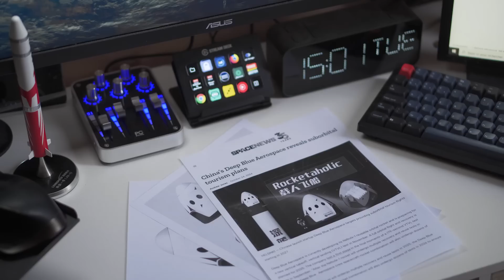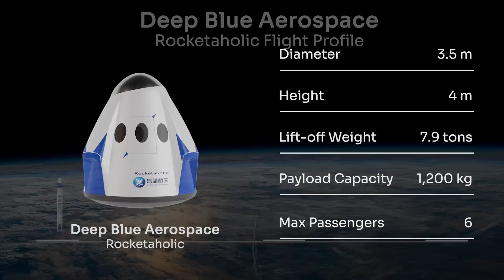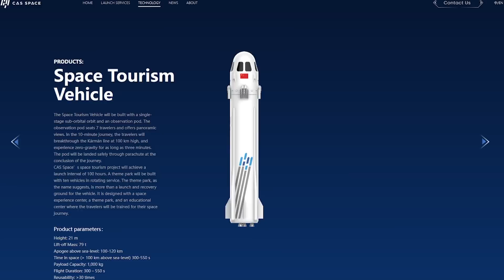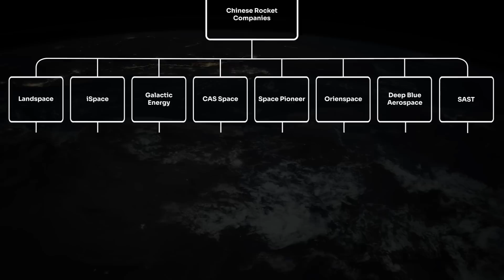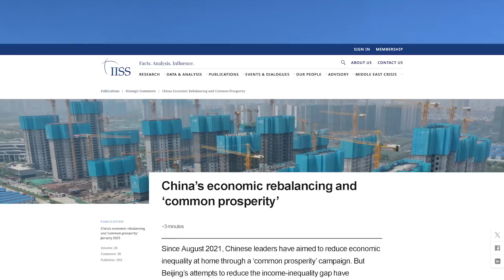China's Plans to Launch Space Tourism in 2027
A suborbital crewed capsule surfaced on the Chinese internet in late October 2024: a Chinese launch startup that goes by the name of Deep Blue Aerospace wants to develop an equivalent of Blue Origin's New Shepard, marking China's entry into the age of suborbital space tourism. What is this capsule like, how will it launch, are there any domestic competitors, and is there an actual market for this product? Let's deep dive into this topic in this video!

00:00 Introduction
00:21 Who is Deep Blue Aerospace ?
01:13 Characteristics of the "Rocketaholic" crewed capsule
02:23 Advantages, disadvantages, and comparison with Chinese space tourism competitors
05:35 Is there a market for a Chinese "New Shepard"?